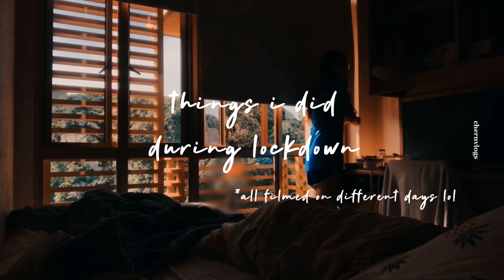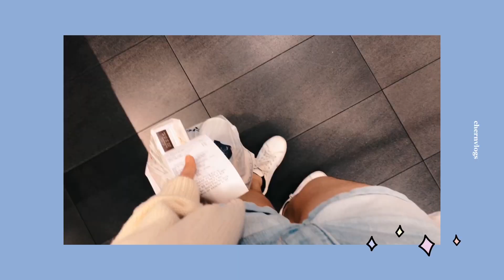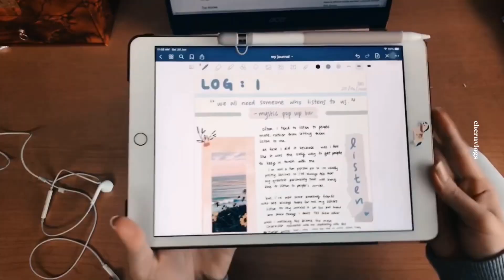what i did during the lockdown (dyeing my hair purple, studying Korean...) 📝💇🏼| chernvlogs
─── ･ ｡ﾟ☆: *.☽ .* :☆ﾟ. ───
hewwo peeps!!

i hope you enjoy watching this compilation of me doing random things during the lockdown in SG! also, please continue to stay safe when you go out~

let me know if you guys have any suggestions for videos I could do down in the comments! 💕
                                            ─── ･ ｡ﾟ☆: *.☽ .* :☆ﾟ. ───

➝ Pair Piano- 태연 (TAEYEON) - 너를 그리는 시간 (DRAWING OUR MOMENTS) Piano Cover 피아노 커버